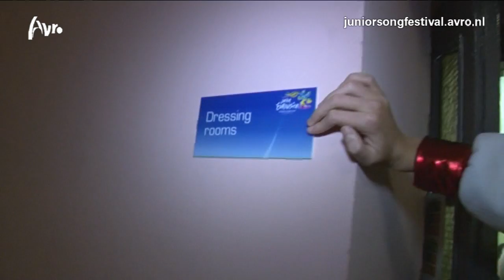Rondleiding JESC met Alessandro | Junior Songfestival 2013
Alessandro geeft een rondleiding door de JESC venue, waar zaterdag 30 november de finale van het Junior Eurovisie Songfestival plaatsvindt.

Mylène en Rosanne zijn in Kiev voor de internationale finale van het Junior Songfestival. De hele week komen er backstage filmpjes op de Junior Songfestival

Kijk zaterdag 30 november om 19:00 uur op Zapp/Ned3 naar de finale van het Junior Eurovisie Songfestival.